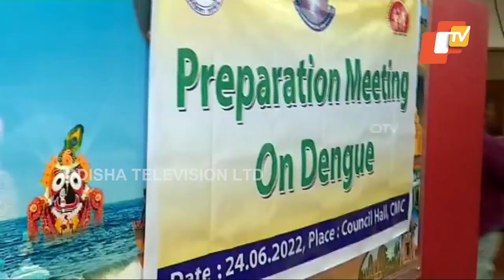Cuttack Municipal Corporation decides to observe 4 dry days in a week to control Dengue